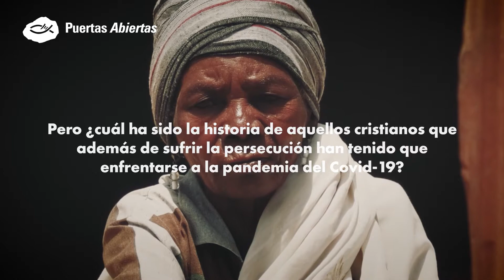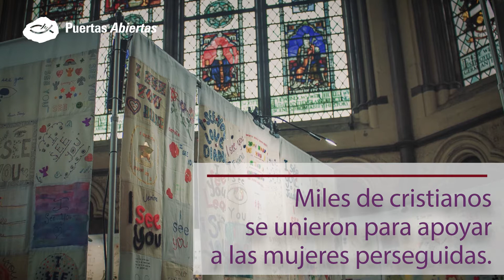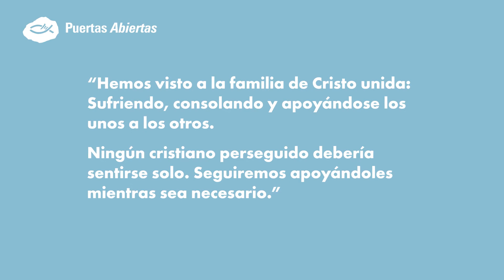Cambiando la historia | Resumen 2020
El año 2020 ha sido un año muy duro, marcado por una pandemia mundial que ha afectado aún más a aquellos que ya sufrían la cara más cruda de la persecución.

Sin embargo, gracias a tu apoyo como compañero de oración hemos conseguido cambiar la historia. ¿Quieres saber cómo?

Descubre lo que hemos hecho juntos durante este año.